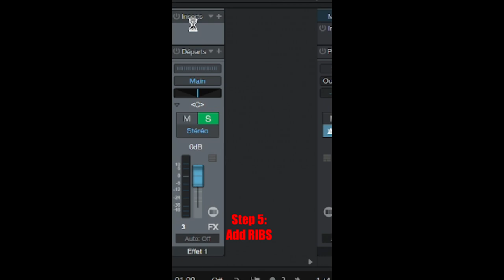FEEDING RIBS REAL TIME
for free Price (you won't regret it)